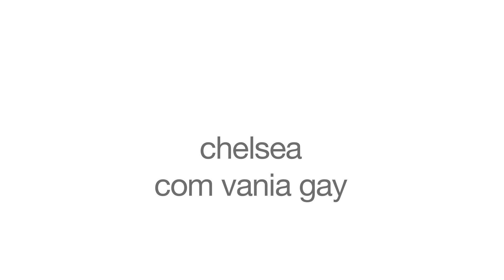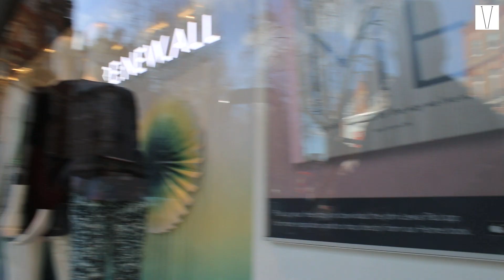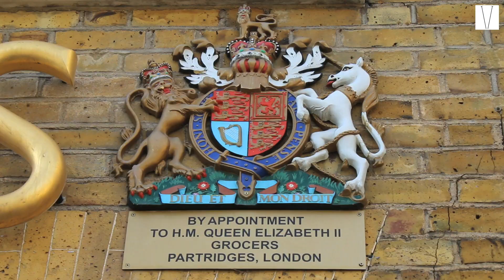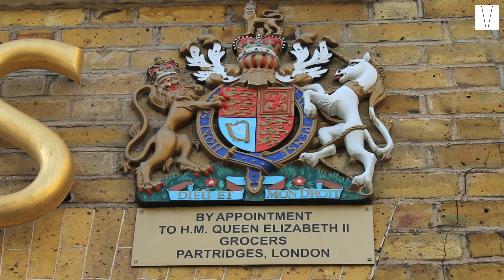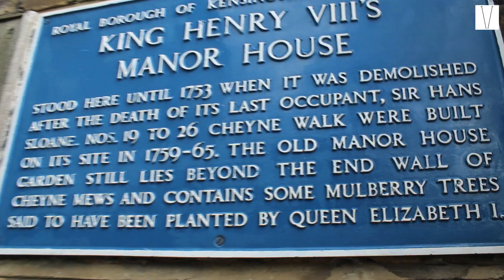Chelsea - Um Bairro Chic em Londres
Chelsea, um dos mais sofisticados bairros de Londres, num passeio com a Guia de Turismo Credenciada Vania Gay. Você vai adorar conhecer.